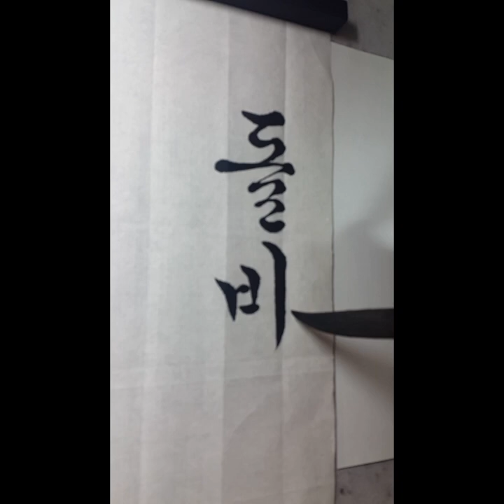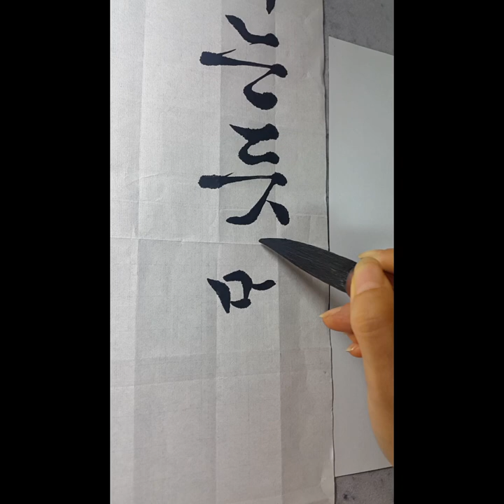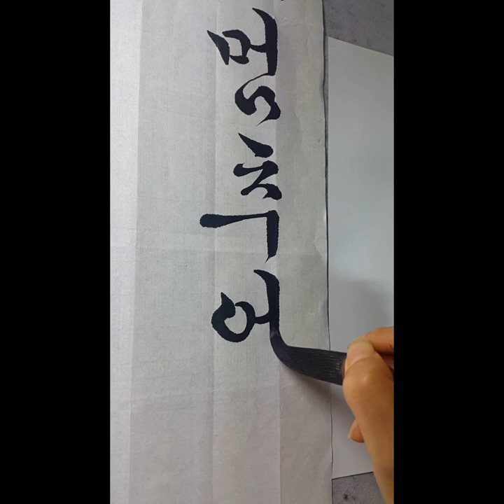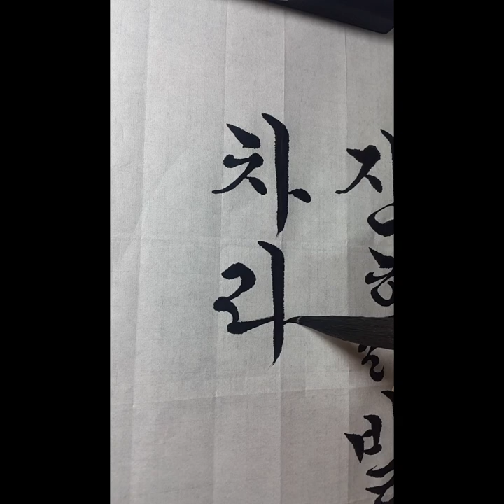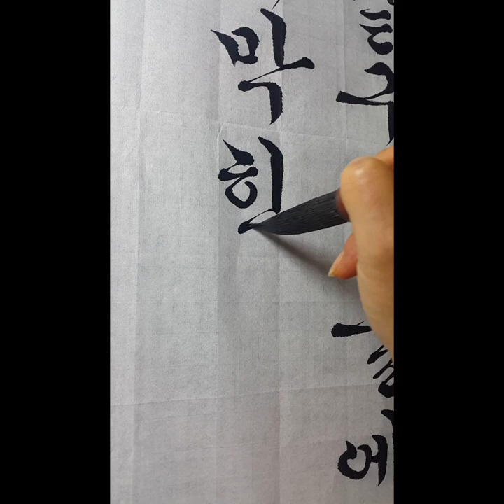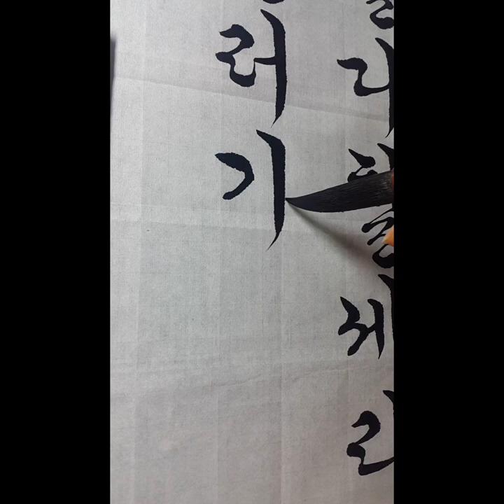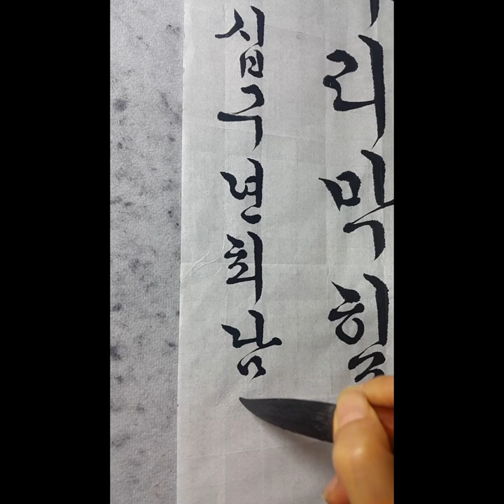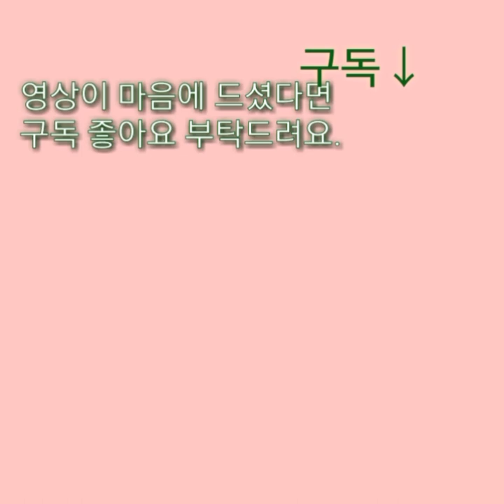꽃뜰이미경 서예교재(111~113) 한글서예 캘리그라피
한글서예교재(111~113)써 보았습니다.
교본과 자전을 많이 보시고
제 글씨는 참고만 하세요.

돌바닥 맑은 샘아
돌 우는 듯 멈추어라.

진흙밭 구정물에
행여 몸을 다칠세라.

차라리 막힐지언정
흘려 흘러 가리오.